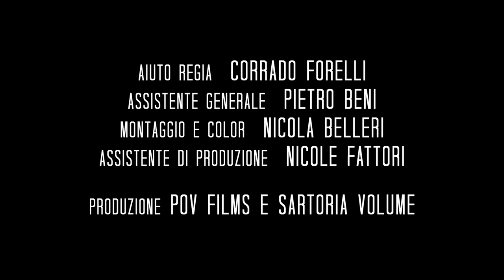Sartoria Volume - Ballo Coi Serpenti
Regia & Dop Nicola Belleri
Aiuto regia Corrado Forelli
Assistente generale Pietro Beni
Montaggio e color Nicola Belleri
Assistente di produzione Nicole Fattori
Produzione POV Films e Sartoria Volume
Con Sonia Marini e Gaia Moreschi

Un ringraziamento speciale ai locali di Brescia: Carmen Town, Enotema e Music Temple